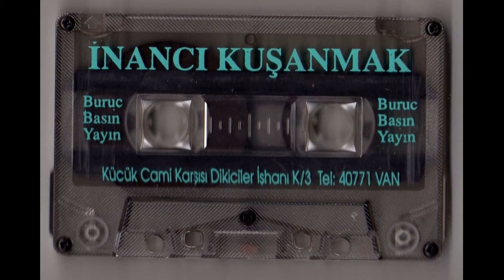İnancı Kuşanmak - Kudüs yüklü bir hasret